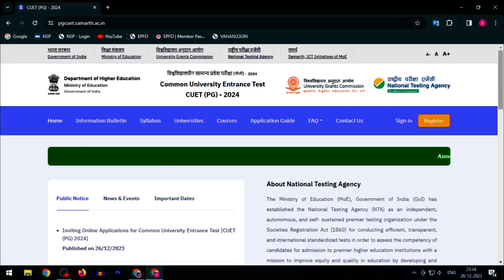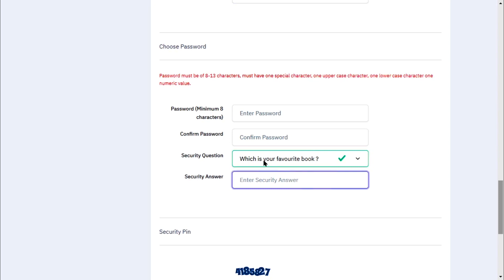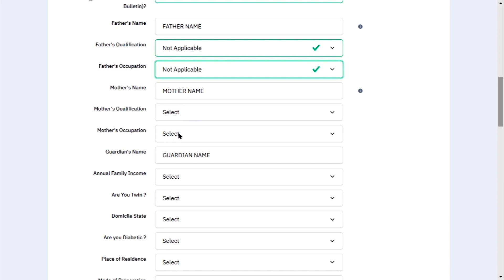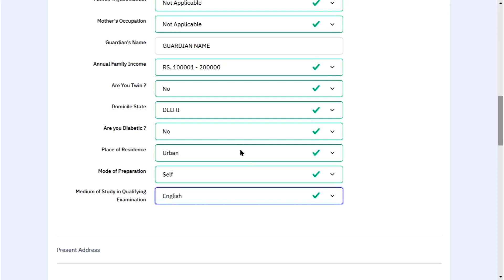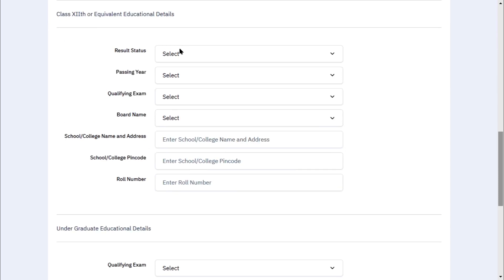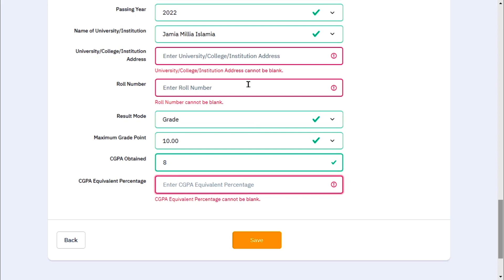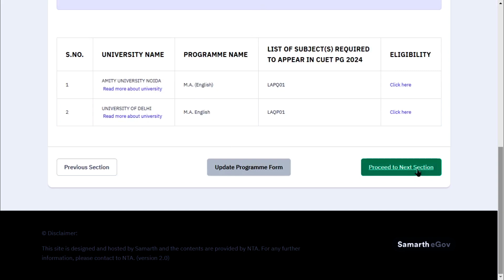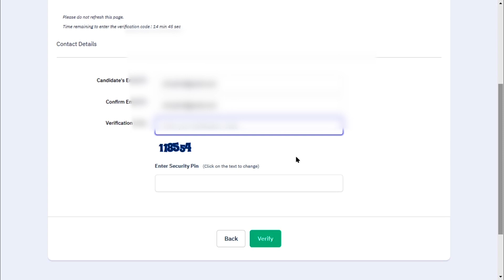CUET PG 2024 FORM KAISE BHARE | HOW TO FILL CUET PG 2024 FORM